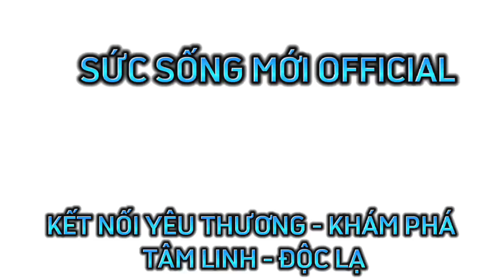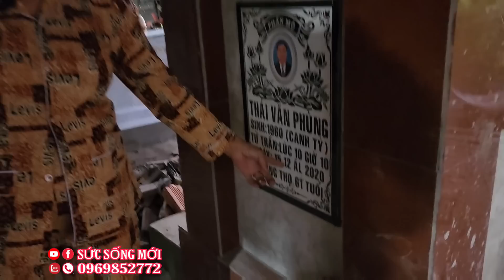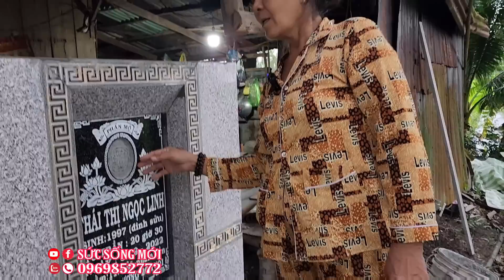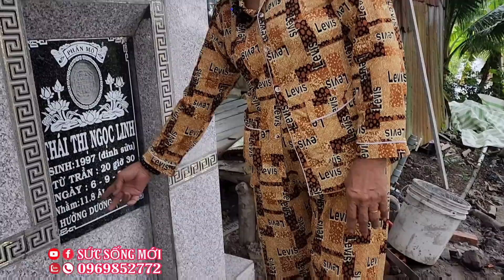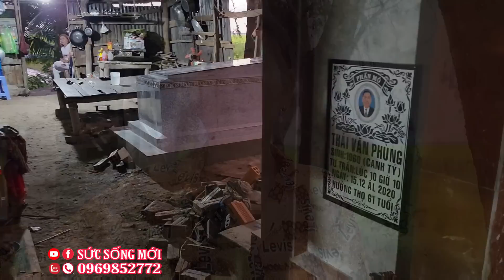Bất ngờ 2 nhóm Youtube gặp nhau tại nhà của em Ngọc Linh ch.áy quán karaoke BD và cái kết.....